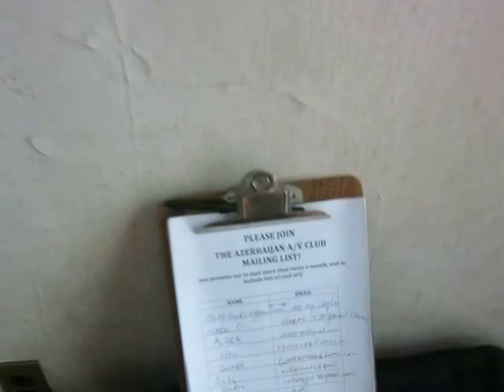Figment NYC 2016 - Strange Journey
There was this house with two sections at the Figment Festival in NYC.  One side was about Jewish culture & the other was unfathomable.  I started down the walkway, then taken by the hand of a veiled woman into a most strange environment..this is that journey.